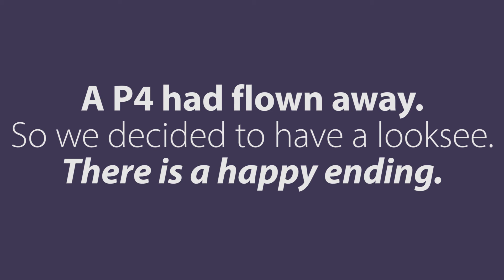fly away P4 found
Whilst at the Leicester Drone Club we'd heard of a fly away. It's battery was almost flat and it did what it should have done which was land. It was said that it had landed in an industrial estate about half a mile away, so we set off in search.